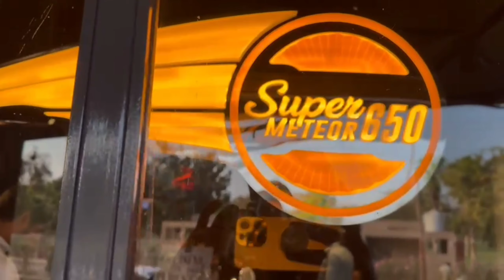Super Meteor 650 Launch Event| Royal Enfield Super Meteor 650| 365Day 365Vlog| Vlog 80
Follow On